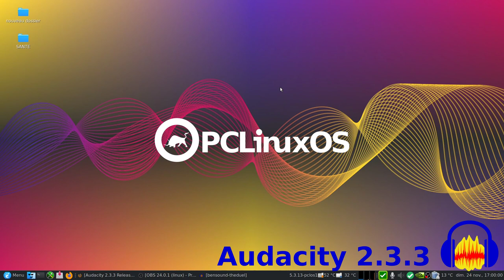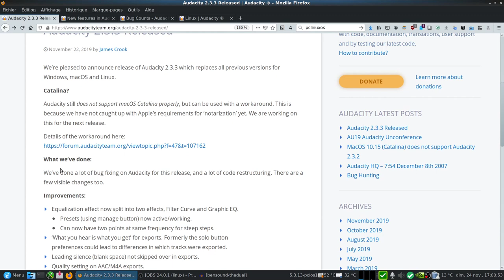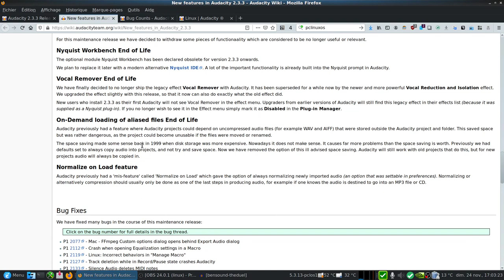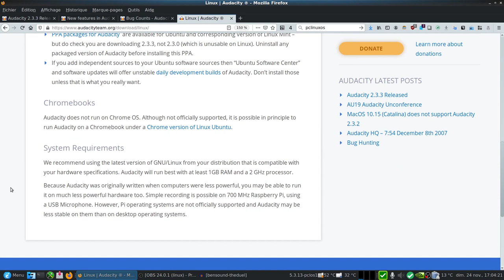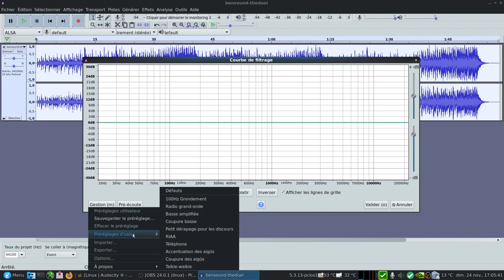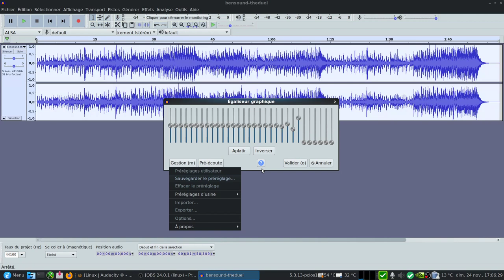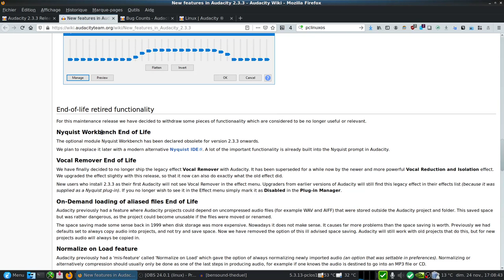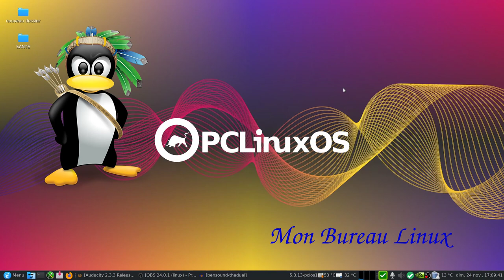Audacity 2.3.3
Cette nouvelle version d'Audacity 2.3.3 est une version de maintenance et corrige plus de 150 bugs.
L'effet "égalisation" est maintenant séparé en deux, il y a une "courbe de filtrage" et un "égalisateur graphique".
Il y a un curseur de qualité à l'export AAC/M4A.
Un espace vide de premier plan est considéré comme un silence à l'exportation.
Les exportations sont maintenant basées sur "ce que vous entendez ets ce que vous obtenez".
Certains effets sont en fin de vie et sont retirés comme par exemple "vocal remover" (effet considéré comme non utile ou pertinent).

PS : à 07:50 dans la version 2.3.3 au lieu de 3.3.3 ;-)